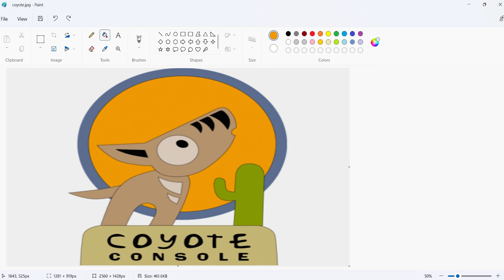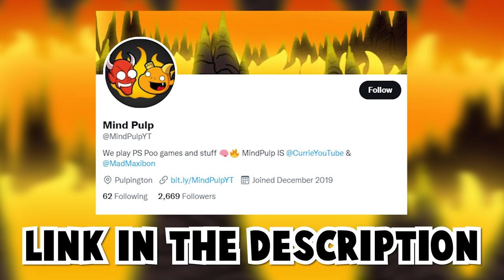Home Alone for PS2 is a Christmas dump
Home Alone is a Christmas classic... the PS2 Home Alone videogame however, is a steaming Christmas DUMP.
Happy Holidays from Mind Pulp!